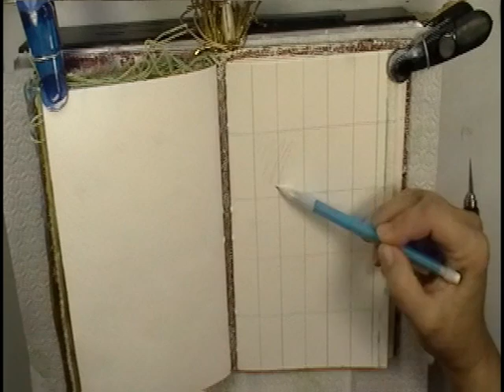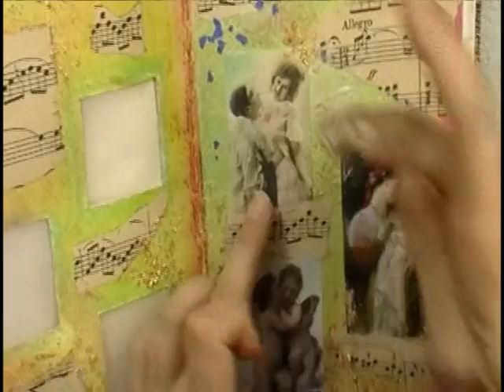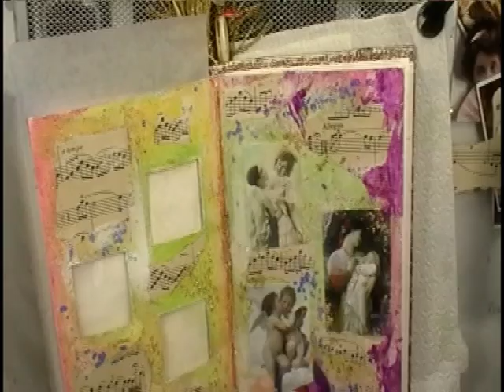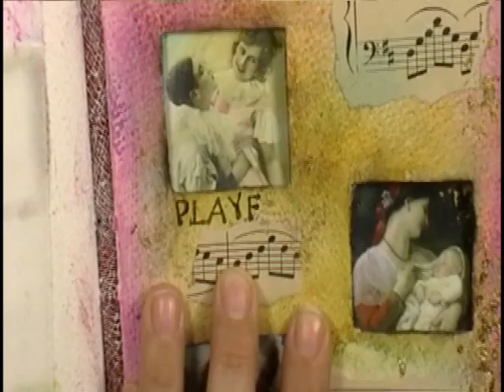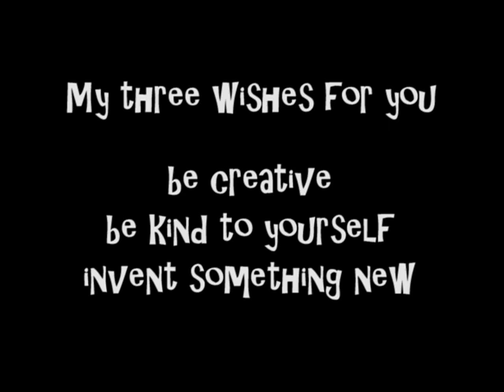How to Make Art Journal Windows Cristina Zinnia Galliher ~*~Roses On My Table~*~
This journal entry is a response to prompt asking the three qualities I like most about myself. It had to be positive ones!